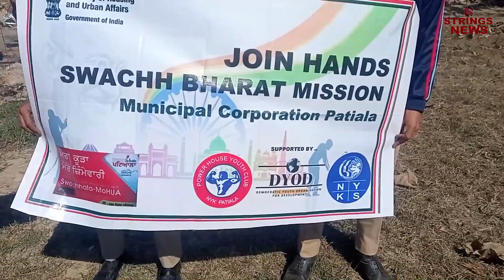ਪਲਾਸਟਿਕ ਮੁਕਤ ਕੈਂਪਸ ਲੈਫਟੀਨੈਂਟ_ਜਗਦੀਪ ਜੋਸ਼ੀ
ਐਨਸੀਸੀ ਕੈਡਿਟਸ ਨੇ ਕੀਤੀ ਪੂਰੇ ਕੈਂਪਸ ਦੀ ਸਫਾਈ
Contact JatwinderGrewal 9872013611 ,RupinderKaur 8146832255